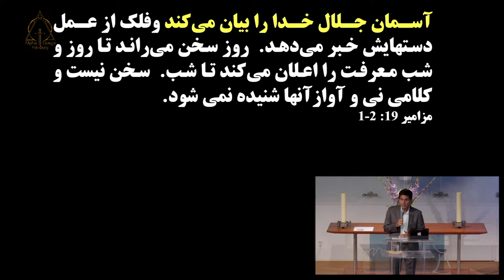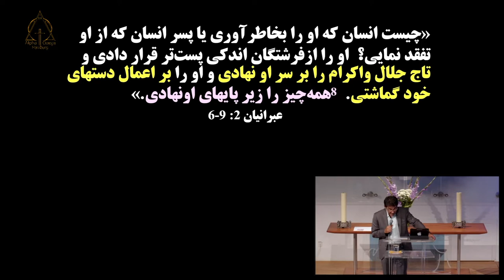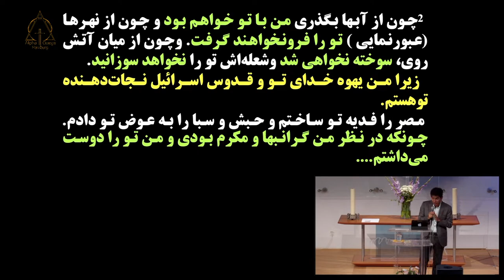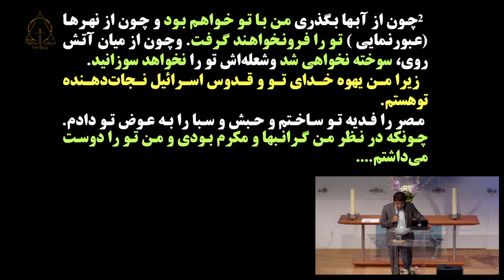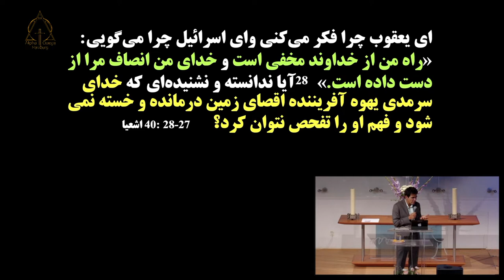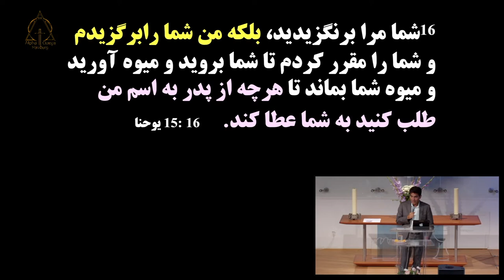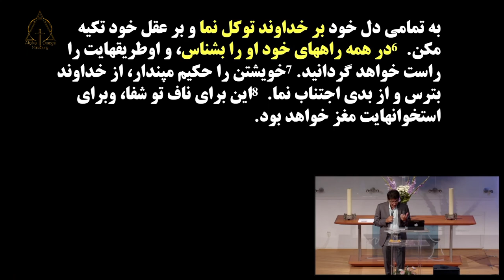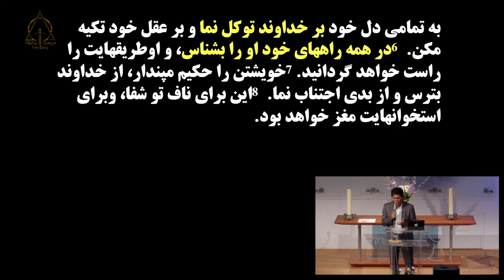پاستور آلبرت بابایان. چرا من...؟ ۲۰۲۲-۰۸-۲۱